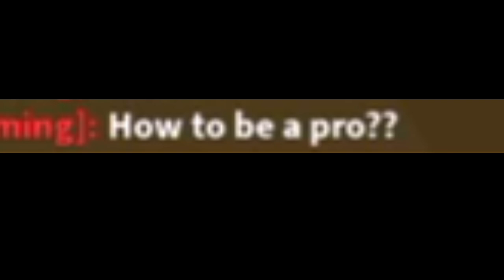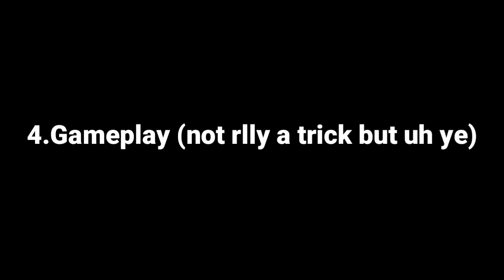Tips and Trick on Tower of Hell! (Roblox)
Hiya read me
don’t worry FaceCam will come
Can we get 50k this month?

Support and talk to me lol